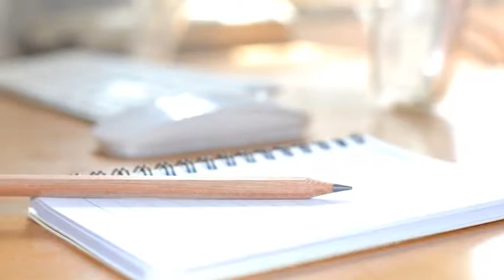Light and Particle Transitions II | After Effects Template 10362450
Hello! I bring you another exciting pack of 10 light and particle transitions ideal for your presentation or footage!... (elements)